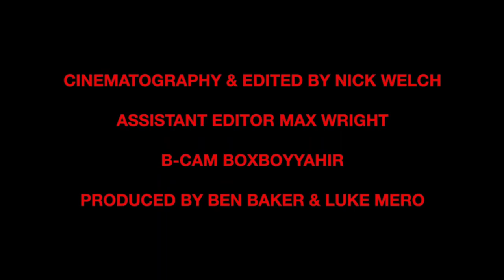probably the best sgpwes x slump6s type beat out there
If this video gets 11 likes, I will drop a deconstruction video of it along with a free FLP of the beat.

video by sgpwes (surrounded music video)
loop by @eki
prod. @barrackmobamba